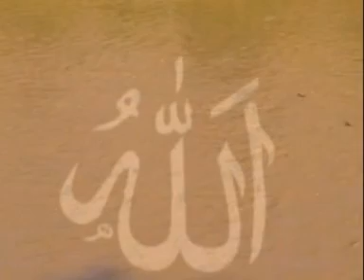Abdurrahman Önül - Adı Vardır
Eser Adı: Adı Vardır
Albüm Adı: En Güzel Seçme İlahiler
Okuyan : Abdurrahman Önül